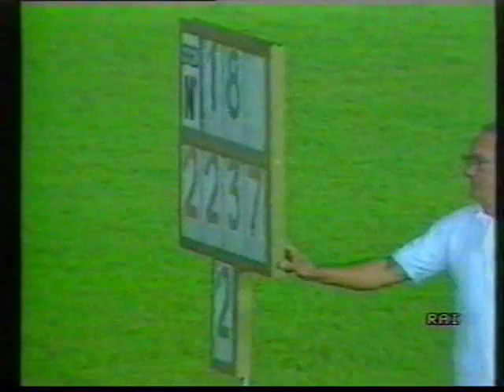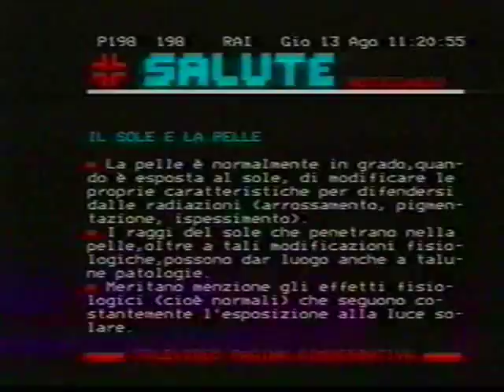Alessandro Andrei World Record 22.91m Shot Put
Alessandro Andrei great series, all over 22m!

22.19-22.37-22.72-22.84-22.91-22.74